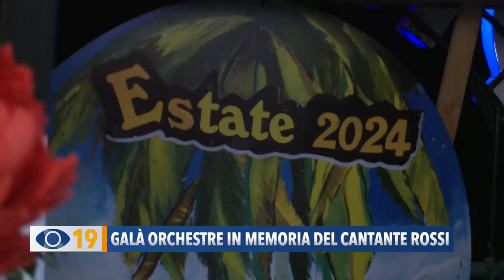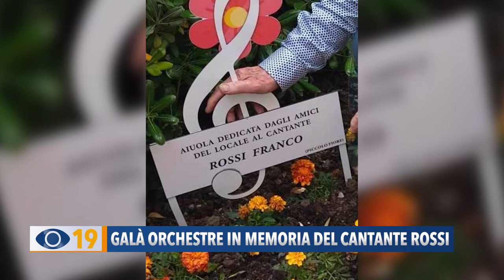Galà orchestre in memoria del cantante Rossi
Mercoledì sera in un ristorante fanese si è svolto un gran galà delle orchestre in memoria del cantante Franco Rossi, animatore di tante serate a Baia Metauro, scomparso nel novembre 2023 all'età di 89 anni.